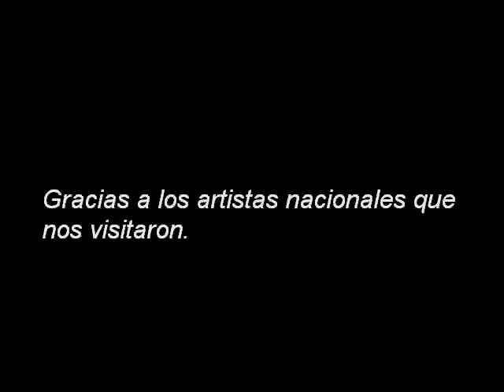Entrevistas en Rocksour Radio y más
Recopilación fotográfica de las entrevistas realizadas en Rocksour Radio a talentosos artistas nacionales.